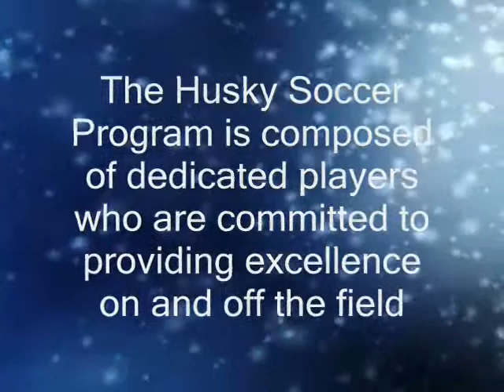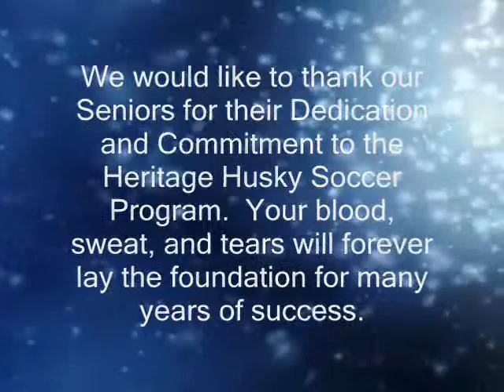2013 Heritage Husky Women's Soccer Season Slideshow